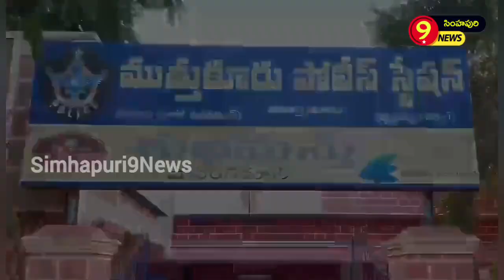నెల్లూరు: పలు పోలీస్ స్టేషన్ల తనిఖీ చేసిన...ఎస్పీ కె.ఆరీఫ్ హఫీజ్simhapuri9news